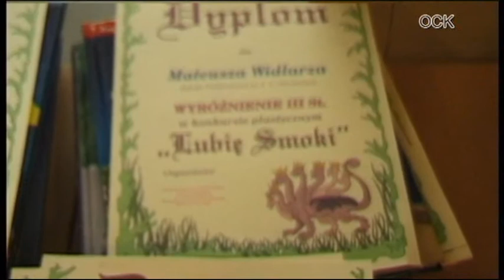Dzień dziecka w OCK